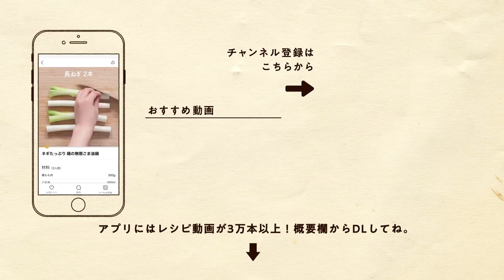【神食感】いつものレシピにひと工夫するだけ‼︎絶品サクサクチキン南蛮の作り方｜クラシル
◆「チキン南蛮」の作り方

チキンフライ
鶏もも肉（1枚）　　　300g
塩こしょう　　　　　　小さじ1/4
卵(Mサイズ)　　　　　 1個
牛乳　　　　　　　　　50ml
薄力粉　　　　　　　　50g
①マヨネーズ　　　　　大さじ2
①酢　　　　　　　　　小さじ1
①砂糖　　　　　　　　小さじ1
①塩　　　　　　　　　ふたつまみ
①黒こしょう　　　　　ふたつまみ
あん
②酢　　　　　　　　　大さじ1
②しょうゆ　　　　　　大さじ1
②砂糖　　　　　　　　大さじ1/2
②片栗粉　　　　　　　小さじ1

付け合わせ
キャベツ　　　　　適量
ミニトマト

【手順】
1.ゆで卵、玉ねぎはみじん切りにし、①と合わせて混ぜます。
2.卵と牛乳を合わせて混ぜます。
3.鶏もも肉は余分な脂や皮、取り残した軟骨や骨などがあれば取り除きます。
4.厚みのある部分に切り込みを入れたら、塩し10分ほど置いておきます。
5.出てきた水分をキッチンペーパーで拭き取り、2に浸し薄力粉をつけます。
6.同じ動作を繰り返したら、フライパンを中火にかけサラダ油をひき、鶏もも肉を皮目から焼きます。
7.2分ほど焼いたら裏返し反対の面も焼きます。もう一度両面を焼き鶏もも肉に火が通ったら火を止めフライパンから取り出します。
8.フライパンの油を捨て、汚れをキッチンペーパーで拭き取ったら②を入れ混ぜならが弱火で加熱します。
9.7を入れ軽く全体を絡ませたら取り出し、お好みの大きさに切ったらお皿に盛り付けて完成です。